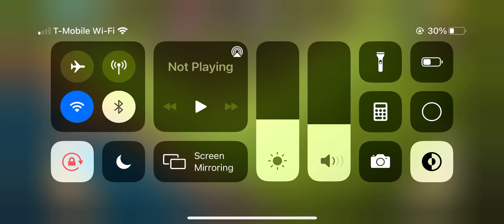Clash Of Clans: Town Hall 9 Attack Strategy